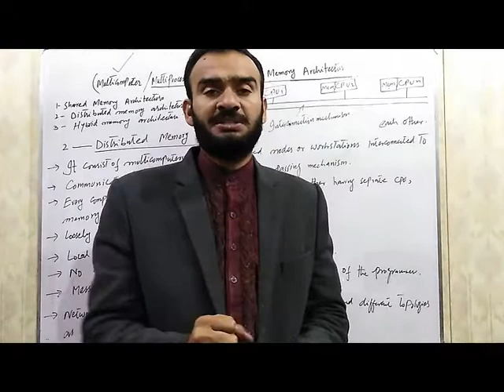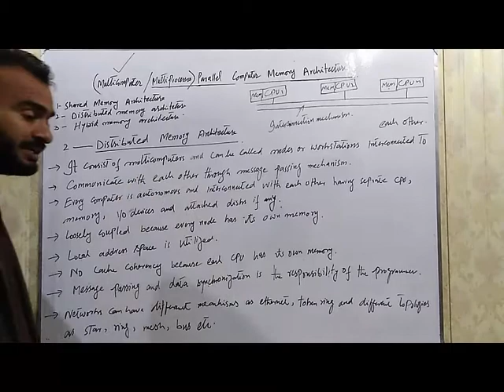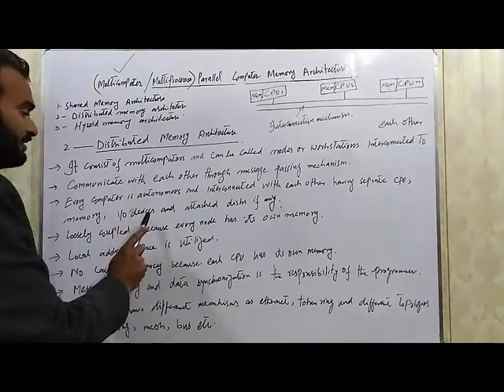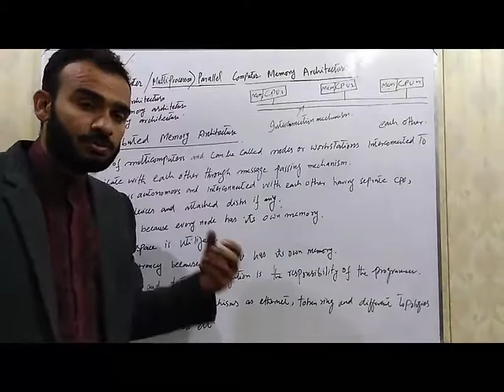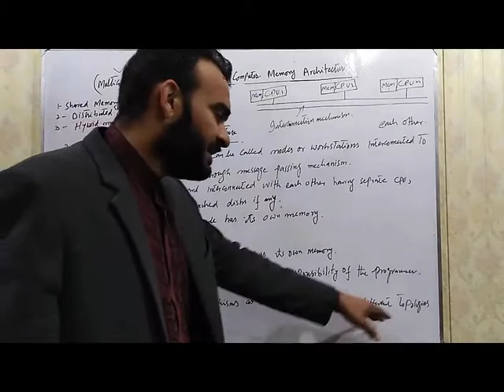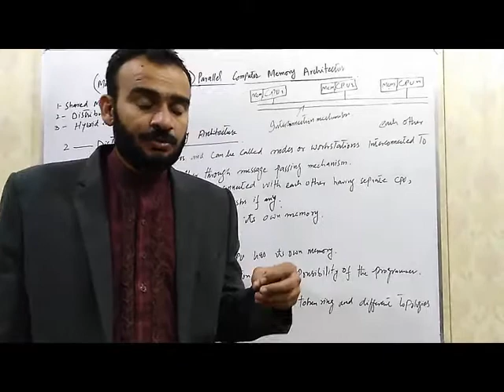Lecture # 9 Distributed Memory Architecture, Parallel and Distributed Computing in Urdu/Hindi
Distributed Memory Architecture, Parallel and Distributed Computing in Urdu/Hindi